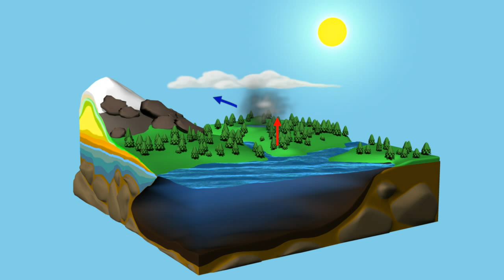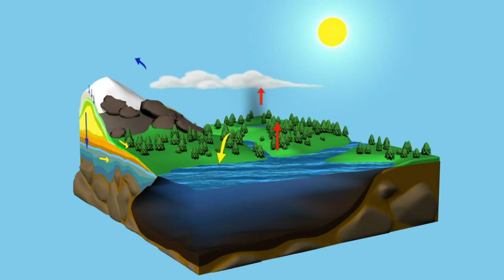El ciclo del agua animado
Esta excelente animación de la NASA muestra una molécula de agua que completa el ciclo hidrológico. El calor del sol hace que la molécula se evapore de la superficie del océano. Una vez que se evapora, se transporta a la alta atmósfera y se condensa para formar nubes. Las nubes pueden moverse a grandes distancias y, finalmente, la molécula de agua caerá como lluvia o nieve. En última instancia, la molécula de agua llega de vuelta donde empezó ... al océano.

Para saber más del agua, el mar y los océanos y sus especies visita:

Animators: Megan Willy (IRC/UMBC) | Ivy Flores (IRC/UMBC)
Producer: Michelle Williams (UMBC)
Scientist: Matthew Rodell (UMBC)
El tema musical se llama "Sea Of Tranquillity" de Armando Sciascia Orchestra

La NASA si tiene unos excelentes artículos sobre los ciclos que hablas.
Aquí tienes una interesante serie sobre el ciclo del carbono, traducida de la NASA